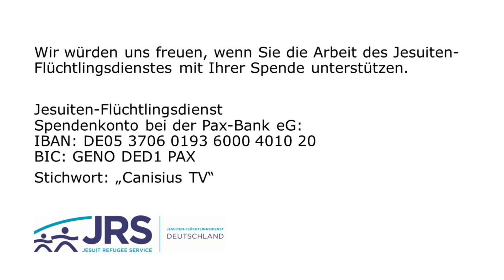Die Gründer des Servitenordens - 17. Februar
Ich war noch niemals in New York, ich war noch niemals richtig frei... Sieben Kaufleute büxen aus!